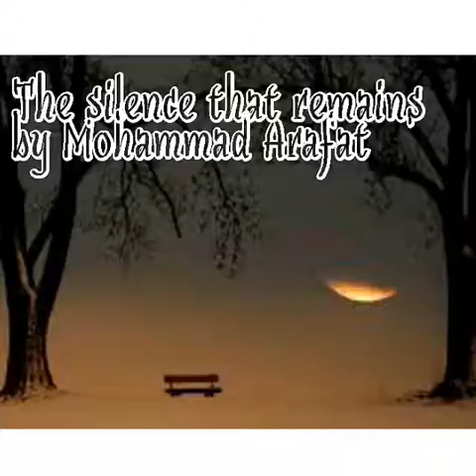Lisa-Lee Dark reading, 'The silence that remains', by Mohammad Arafat.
This is Lisa-Lee Dark  reading one of Mohammad Arafat's poems. Mohammad is Lisa-Lee's first adopted son of Gaza. This poem is called, 'The silence that remains'; it is taken from Lisa-Lee & Mohammad's poetry book, published last year (2015), available internationally from Amazon.

All the images in this video are of Gaza, except the first and last ones Lisa-Lee wanted to show, not just the destruction of Gaza, but it's beauty too! The words in this poem are very true. Lisa-Lee  feels that Mohammad will become a very talented poet! His writings get stronger and more powerful all the time.

THE SILENCE THAT REMAINS
Like a rotten wood, like a faint air, like a dim light, like a black tomb,
Like the darkness of a vault, like a deep well; life in Gaza is black without freedom. People's minds will be polluted all their life if there is no sense of freedom. We need open crossings, open minds and open life. We need to talk freely without limits or controls, to ask for our rights, dreams and wishes, to speak up and to raise our voices saying, "We are humans". Don't think we give up. Again and again say. "We are still waiting for the sun to shine".